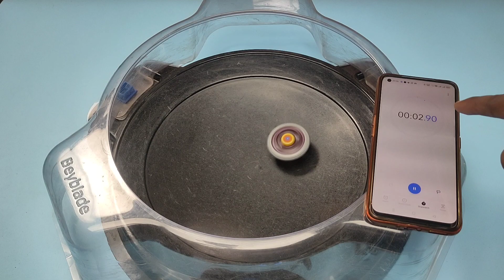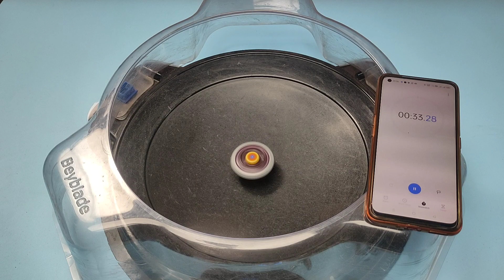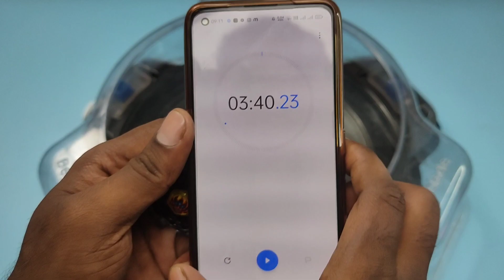Phantom Orion BD Stamina King Test 👑😍🔥| 😍Power of Bearing Drive😍 | In Hindi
Best Stamina Beyblade God
Phantom Orion BD Bearing Drive power Stamina Test King in India